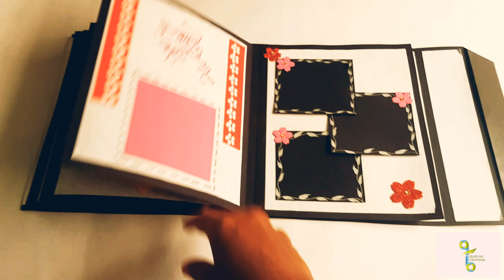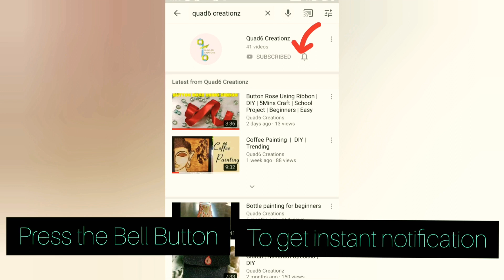Skyline Scrapbook | Master | Valentine's Day Gift for friends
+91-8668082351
Insta pg: